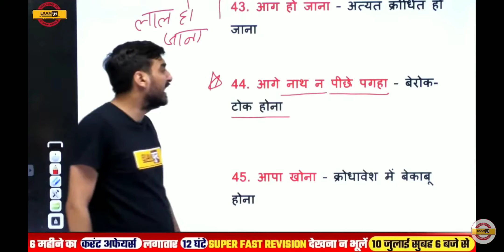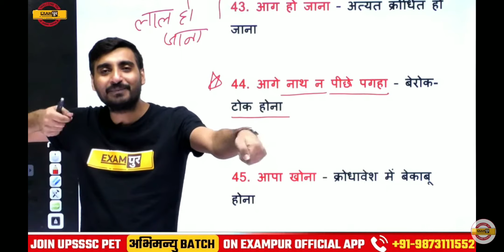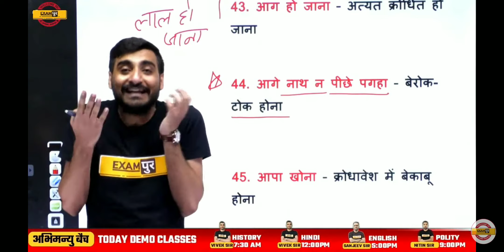जब तुम्हारी सरकारी नौकरी लग जायेगी।by Vivek Sir